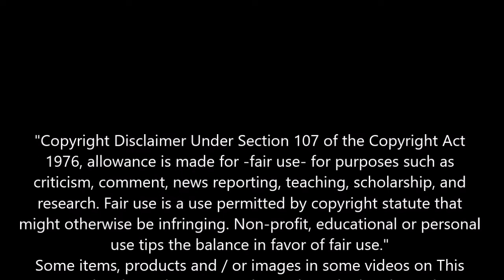flowers and buttons =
How to make a dragonfly from faux flowers then turn it into an embellishment. AND How to use a button tassel as a paperclip. 12PaperClipsOf2018 November Favorite Season – December- Buttons (at least 1 button)
Ingredients were: silk flowers; jumbo paperclips, cardstock; Dollar Tree faux gem ribbon; regular hole punch; black permanent marker; aleene’s original tacky glue; flat back gems; higgins black magic brush marker; various white buttons; red eyelash fiber; red cotton crochet thread; regular size office paperclips
12PaperClipsOf2018 FaceBook Group – Paper Clip Art, Lolly Palooza is the boss lady over there just request to join; her channel is

Follow & Like my FaceBook Page Artist Poet Girl aka APG Jamie

Some items, products and / or images in some videos on This YouTube channel are copyright, trademarked and / or the intellectual property of others.
I DO NOT CLAIM ANY RIGHT TO THEM.